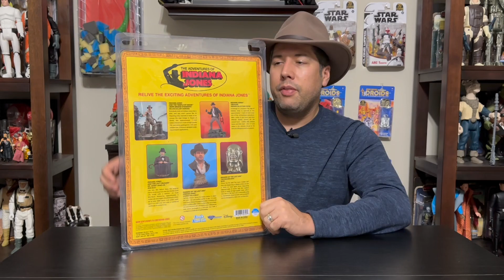Diamond Select Toys Indiana Jones Jumbo Figure Review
Grab your fedora and join us for another look at the Indiana Jones Jumbo line. This time we check out the main release, without all the additional bells and whistles. Still looking pretty sharp with some through back details to the original Kenner figure. This is one not to be missed.